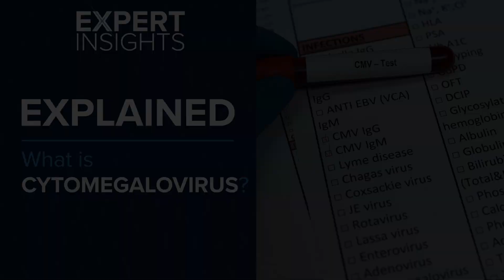Expert Insights: What is cytomegalovirus (CMV)?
John Purdy, PhD, associate professor of immunobiology at the University of Arizona College of Medicine – Tucson, explains cytomegalovirus (CMV), a prevalent yet often undetected virus. Purdy explains the symptoms, causes and diagnosis of CMV, highlighting that about half of U.S. adults are asymptomatic carriers.